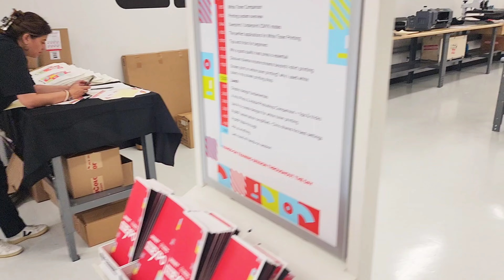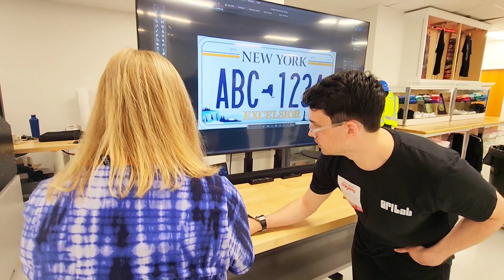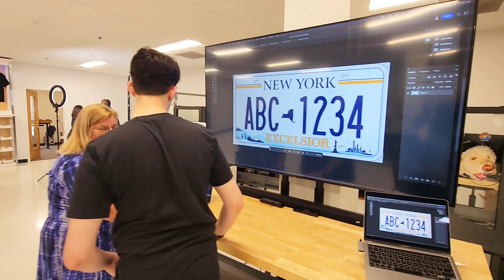White Toner Expo 2023 | A Walk Through Of The Entire Event🥳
A recap of my recent trip to Hauppauge, New York where we held the first White Toner Expo at the Garment Printer Inks Headquarters.

Several great influencers were on hand to speak and gave out tons of tips and tricks to help you get the best out of the white toner.

I lost all of the voice-over and detailed explanations of everything I saw so this is just a video recap instead.